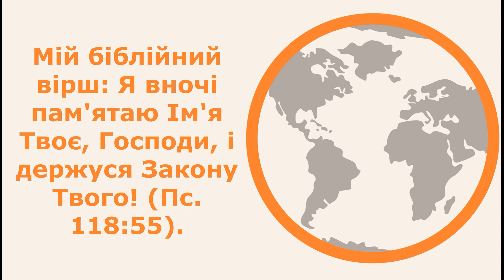23 липня / Добрий Пастир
Читає Кулькова Аліса.